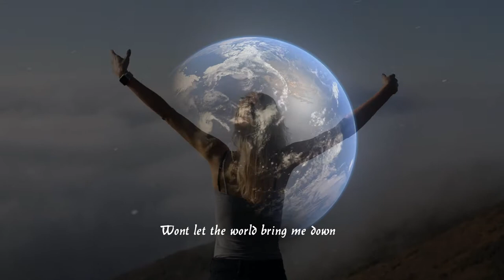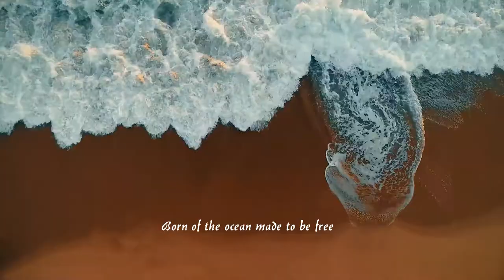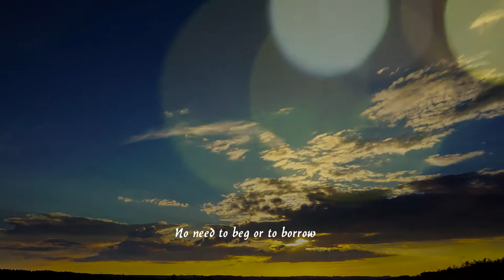Mike Pinera The Bubble Music Video Tribute (HD) 1080p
The Bubble Mike Pinera Music Video
Artist: Mike Pinera
Album: Forever
Released: 1979
A music video for you to enjoy.
Dreamers of the New Age Music Video Fan Tribute. (HD) Video 1080P

I am the bubble. I am the sea. born of the ocean .made to be free
I am the river come from the giver. won't let the world. bring me down.
I've made mistakes. I live and take. I hear the world refuse to give...I see the sky talk of tomorrow. no need to beg or to borrow.
.such a way to live.
I rembember hearing unreleased songs like Two Minute World and Life's a Movie. those are hidden treasures perhaps found only on old tape cassettes.

Mike Pinera (born September 29, 1948) is an American guitarist, singer, songwriter and producer who started professionally in the late 1960s with the group Blues Image, which had a #4 hit in 1970 with their song "Ride Captain Ride". After the breakup of that group, he joined Iron Butterfly, and later formed the group Ramatam. Pinera was then the founding member of the band New Cactus, a later incarnation of the band Cactus. He was the lead guitarist for Alice Cooper from 1980 to 1982. He is currently performing with his solo band and The Classic Rock All Stars.

Mike Pinera and his group Blues Image were co-founders and house band at Thee Image, a Miami Beach concert venue they opened and co-headlined on weekends, playing with such groups as Cream, Grateful Dead, The Yardbirds, The Animals, Frank Zappa and many more. [1] Blues Image soon signed with Atlantic Records where they scored the major hit "Ride Captain Ride" which Pinera co-wrote and sang. Blues Image performed with Jimi Hendrix, The Doors, Led Zeppelin, Iron Butterfly and many more.

Pinera joined Iron Butterfly in 1970, and recorded the album Metamorphosis, with Pinera and Rhino. He was one of the first guitarists to use the "Guitar Talk Box" which is featured on the song "Butterfly Bleu" written by Pinera. The album reached the top 20 and has achieved multi-platinum status.

During this time he and Lee Dorman produced the band Black Oak Arkansas which went platinum.

In 1972 Pinera and Jimi Hendrix's drummer Mitch Mitchell formed the band Ramatam on Atlantic Records and was produced by the legendary Tom Dowd, who was quoted as saying this album was one of his all time favorites.

In 1973 Pinera helped formed The New Cactus Band. They recorded the album Son of Cactus on Atlantic Records.

In 1975 Mike formed the band Thee Image and they recorded two albums on Manticore Records, Thee Image and Inside the Triangle produced by Pinera.

In 1978, Pinera's first solo album, Isla, was released on Capricorn Records. It was followed by Forever in 1979 on Capitol Records. The songs were written and produced by Pinera. The Forever album contained the single "Goodnight My Love," which spent eight weeks on the Billboard Hot 100, peaking at number 70 in February 1980. It was also a hit in Latin America featured in Tele-Novelas Latin TV Series.